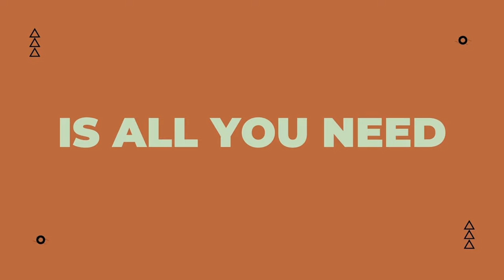The Impacts Of Emotions On Health & The Quest For Healing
In this insightful conversation, Pete Evans delves into the transformative health journey of Garry Lineham, exploring the radical shift from bodybuilding rigidity to unlocking the mysteries of the body's fascia. Garry shares the birth of "Human Garage" and the realization that the body's true structure lies not in bone, but in fascia, and how this insight led to his own metamorphosis and the development of the fascia maneuver philosophy. This episode promises a profound look at the body's capabilities and the power of self-healing.
Discover Garry's personal transformation from dealing with chronic pain and injury to reaching a state of health he had not experienced since youth. Understand how fashion maneuvers transcend traditional therapy, representing a mental shift and a series of realizations about pain, aging, and the dynamic resilience of the human body. The conversation also navigates the importance of community, the impact of emotion on health, and how fasting plays a crucial role in the body's quest for healing.

Timestamps
0:00:00 - Pete Evans and Garry Lineham introduce themselves.
0:03:06 - Pete Evans asks about the origin of the name "Human Garage" and Garry Lineham explains how it started in a garage.
0:09:19 - Garry Lineham discusses the discovery of fascia as the true structure of the body and the intelligence of fascia.
0:12:18 - Garry Lineham explains the concept of fascia as a processor in the body and the importance of understanding how we're born and how we live our lives.
0:13:18 - Journey from "see it to believe it" to "believe it to see it"
0:14:55 - Exploring the concept of pain and its role in our bodies
0:20:07 - Changing our perception of pain and finding rewards in the process
0:21:50 - Simplifying life and reducing stress through a less-is-more approach
0:26:13 - Letting go of attachments and possessions for a simpler life
0:27:50 - impact of dehydration and fasting on the body's ability to heal.
0:29:07 - the importance of making every bite of food a perfect bite for optimal health.
0:32:07 - Garry explains how emotional pain can be passed from mother to child and impact their health.
0:37:20 - Garry discusses the importance of enjoying food and eating with joy for optimal health.
0:41:06 - Garry discusses his belief in the power of caring and the need to overcome fear in order to help others.
0:48:20 - Garry Lineham discusses how our belief system and language influence our perception of aging and health.
0:50:08 - Garry Lineham believes that medicine is an outdated term and that healing happens through giving the body space and time to heal naturally.
0:52:06 - Garry Lineham emphasizes the importance of community in healing and self-reflection.
0:53:11 - Garry Lineham prefers to use the word "trust" instead of "hope" and discusses the power of language.
0:55:03 - Garry Lineham explains how words and language can limit or liberate us and the importance of being aware of the words we use.
0:57:14 - Garry and Pete discuss the use of language and the power of words
0:58:00 - Garry praises Pete for providing contrast and teaching truth
0:59:13 - Garry and Pete talk about the stress caused by loved ones pursuing unhealthy paths
1:01:02 - Garry advises not to judge others and to focus on inspiring change
1:03:47 - Garry emphasizes that the body can heal itself when given the right tools
1:04:39 - Pete expresses gratitude and looks forward to future collaborations